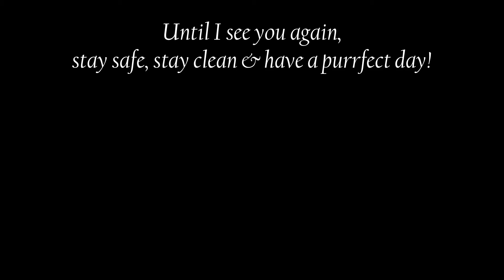Vlogmas Day 9 Coffee with Annie